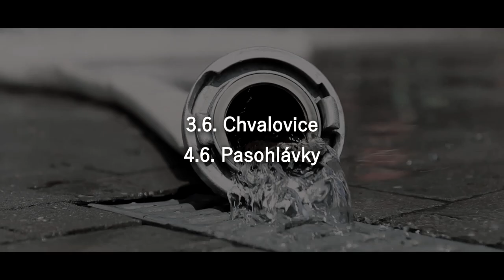EXTRALIGA ČR v PÚ INTRO 2017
Úvodní intro vytvořené na galavačer zakončení extraligy v požárním sportu v Tatobitech 2017.

Video vytvořil: ANDRAS_EDITOR